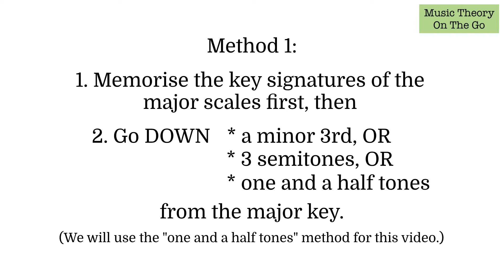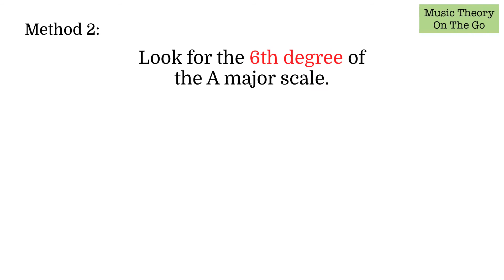How To Identify A Minor Key Just By Looking At The Key Signature?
This video shows you 2 easy ways to identify minor keys.